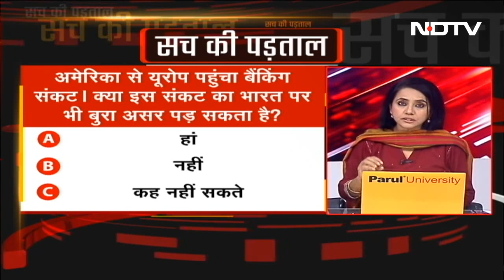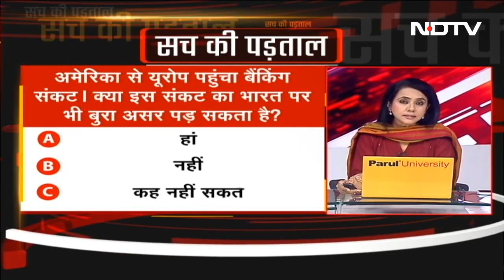दिवालिया होने की ओर Credit Suisse! क्या Banking संकट की आंच भारत तक आएगी? | Sach Ki Padtaal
अभी अमेरिका अपने बैंकिंग संकट को संभालने में लगा ही हुआ था कि बुधवार को खबर आई कि यूरोप (Europe) के दिग्गज बैंक क्रेडिट सुइस भी खतरे के निशान तक पहुंच गया है, इसके डूबने की भी आशंका जताई जाने लगी है.